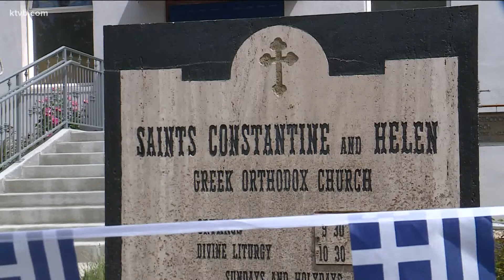Boise Greek Food Festival back in-person for its 40th year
The Boise Greek Food Festival is coming back in-person for its 40th year.

Revelers can enjoy Greek food and pastries as well as a live Greek band and Greek dancing at the Saints Constantine and Helen Greek Orthodox Church on Friday, June 3 and Saturday, June 4.

“It’s going to be the best year yet!” the festival wrote on the event page.

In 2021, The Boise Greek Food Festival operated as a “drive-thru” because of the COVID-19 pandemic. Boiseans could pre-order meals online and pick them up at the Greek Orthodox Church.

“It’s important to keep YOU – and our fabulous grilling and baking team – SAFE!” the festival wrote on Facebook. “This is our biggest church fundraiser of the year – we appreciate your support.”

The festival describes the event as an “annual labor of love” by the church.

Food festivals date back thousands of years to when people celebrated harvests, marked the autumnal equinox and paid homage to deities, the Idaho Press previously reported.

And after two years of COVID-affected festivals, the organizers are ready to be back.

“Get ready to kick off the summer,” the festival wrote on Facebook in February. “We can’t wait to see you all again in person to enjoy amazing food, dancing, pastries and more.”

This article originally appeared in the Idaho Press, read more on IdahoPress.com.